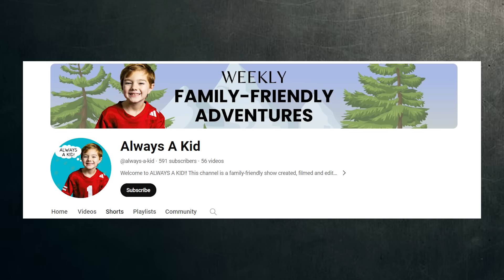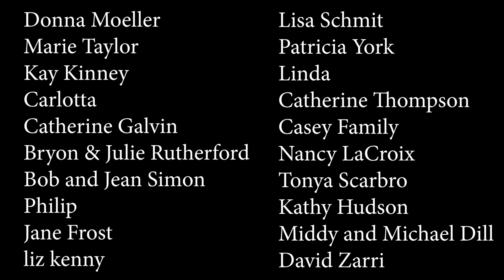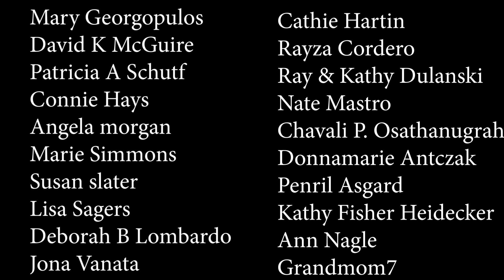Are Conspiracies and Prophecies Merging?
It seems like "another day, another sign of the times." Are the prophecies actually unfolding before our eyes? The news from countless sources appears to be screaming at us that major changes are happening right now. The warnings from heaven have been very clear as well. What do we need to be aware of and how should we respond. Daniel O'Connor joins us to dive into this subject and get a good perspective on it all.
PRAY THE ROSARY:
Be Ready Emergency Preparedness Course:
1. I will grant peace to their families.
2. They will be enlightened about the Divine Mysteries.
3. I will console them in their pains, and I will accompany them in their work.
4. I will give them as much as they ask for as long as it does not oppose the adorable will of my Divine Son or the sanctification of their souls.
5. I will defend them in their spiritual battles with the infernal enemy and I will protect them at every instant of their lives.
6. I will visibly help them at the moment of their death—they will see the face of their mother.
7. I have obtained this grace from my divine Son, that those who propagate this devotion to my tears and dolors will be taken directly from this earthly life to eternal happiness, since all their sins will be forgiven and my Son and I will be their eternal consolation and joy.